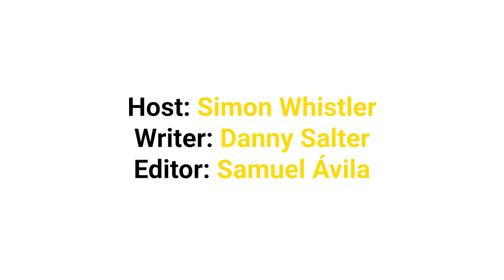Things British People Think are Totally Normal... But Others Find Bizarre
One Brit writes British script for British man to tell non-Brits about how very British the Brits are.